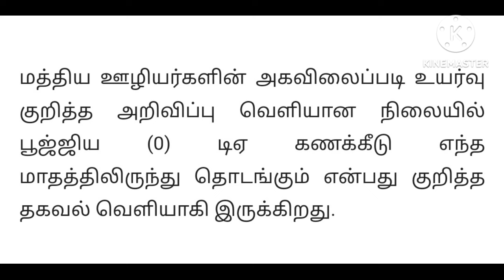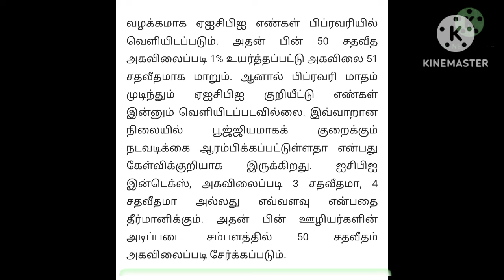central government/Central govt employees latest news in tamil